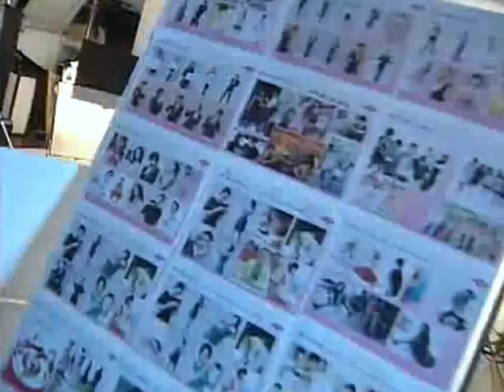[Making Film] Yoo Seung Ho 유승호 x We live in Oz / OZ Generation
LG U+ LG유플러스 -  We live in OZ / OZ Generation 오즈 May 2009 CF